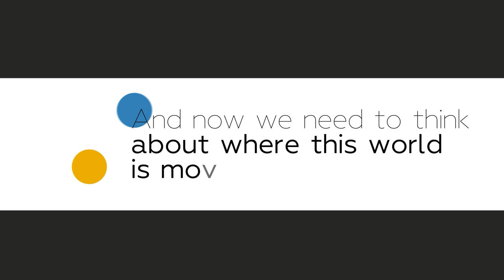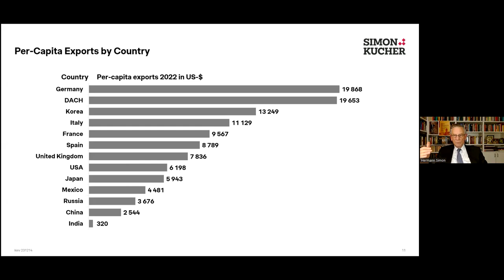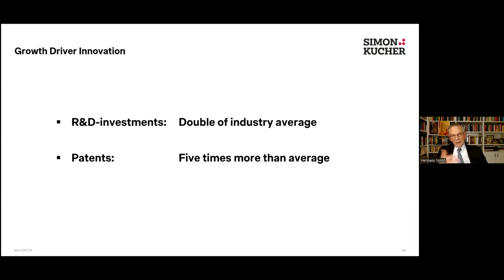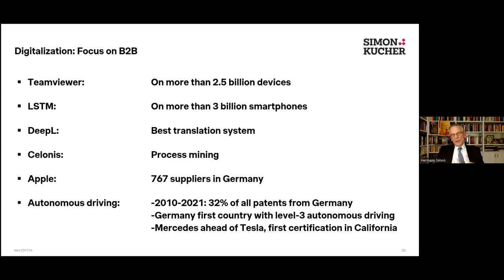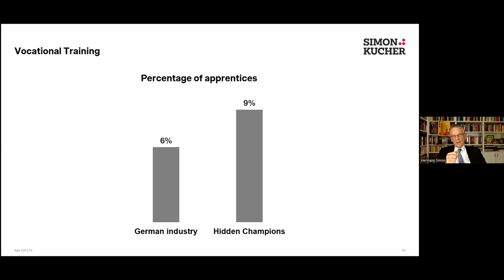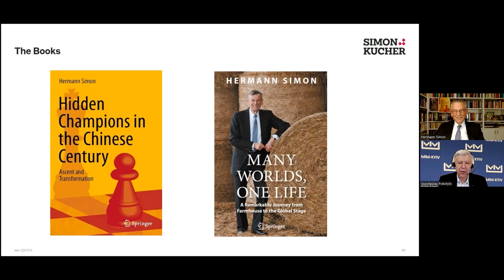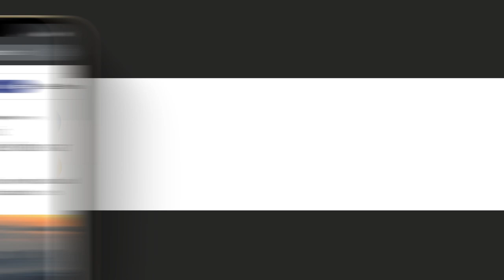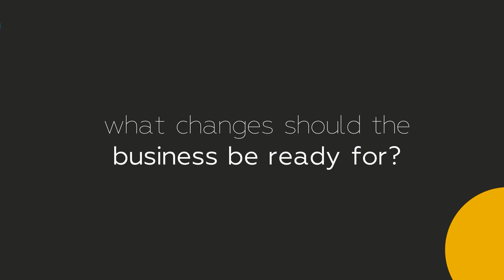Hidden Champions – Success Secrets of the World’s Best Unknown Companies | Hermann Simon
📢 Hermann Simon is the Founder and Honorary Chairman of Simon-Kucher & Partners. He is an expert in strategy, marketing and pricing.

You can watch the recordings of ReinforcUA project lectures by top modern thinkers in the corresponding playlist on our channel (English and Ukrainian).

directly on our pages in social networks or on the project website.